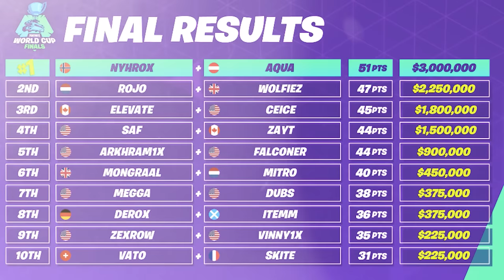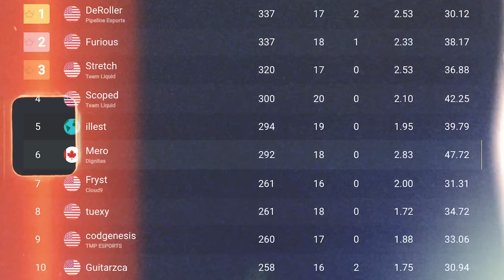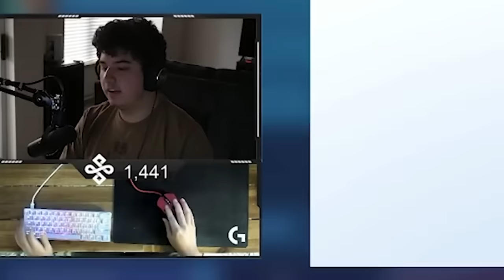Who is the Best Controller Pro in Fortnite?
The discussion over who is the best is constantly changing. Pro players come and go, and people forget about those who defined the entire scene. In this video we take a look and judge who the best controller player is based on the meta then and now and the tournaments that we may have overlooked. This is the story of the best controller players in Fortnite.